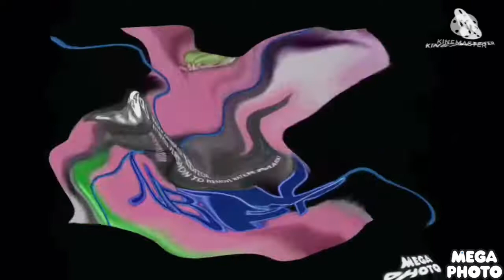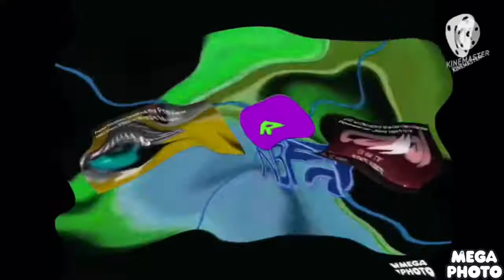Preview 1976 Effects (Sponsored By Preview 1982 Effects) (FIXED) in Wiggle Major GigaElevated